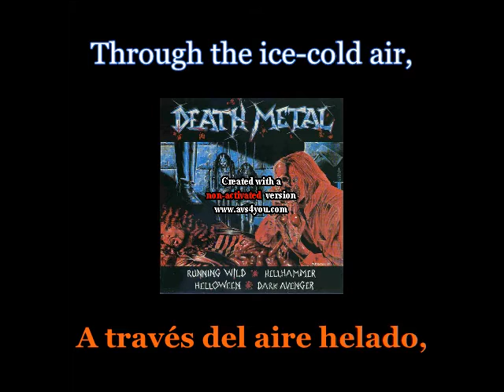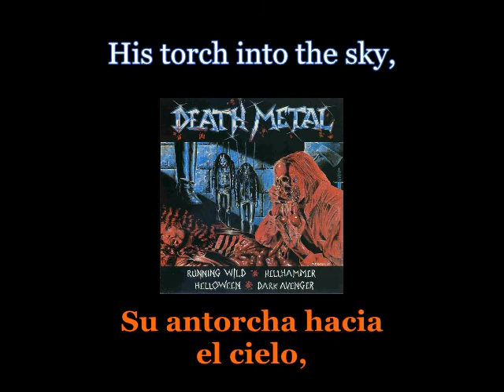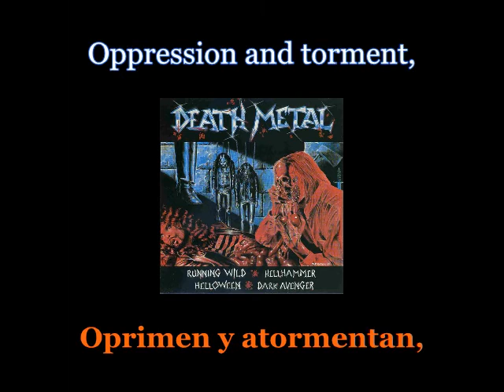Running Wild - Bones To Ashes - Lyrics / Subtitulos en español (Nwobhm) Traducida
Artist: Running Wild
Track: Bones To Ashes
Split: Death Metal
Year: 1984